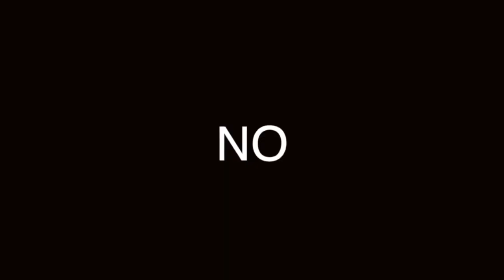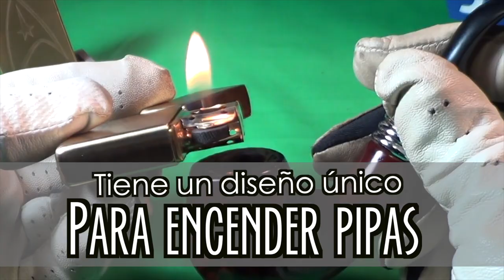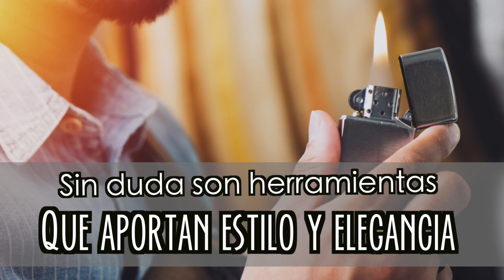ENCENDEDORES PARA PIPAS: CONÓCE ESTOS ZIPPO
CADA OBJETO TIENE UN USO ESPECÍFICO, Y UN POR QUÉ DE SU INVENCIÓN Y USO. UN HOMBRE CON ESTILO LOS CONOCE TODOS.

Visita nuestro sitio asociado de Amazon para productos de tu interés: